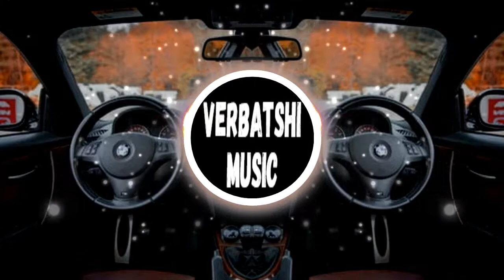✔️ SONGS FOR CAR 2021🔈 CAR BASS MUSIC 2021 🔥 BEST EDM, BOUNCE, ELECTRO HOUSE 🔈BASS BOOSTED🔈 2021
✔️ Follow Verbatshi Music
✔️Verbatshi Music is created to promote and support new artists, (musicians/labels, composers, producers, photographers/filmmakers) who want to create a fan base. Send your song or video on Miracle Music